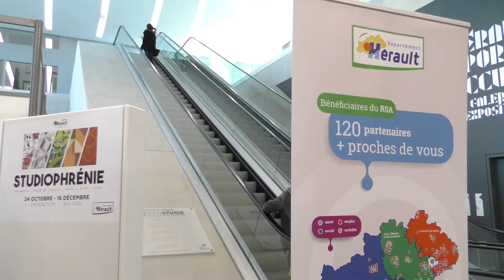Bonus pour l'emploi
Journée spéciale Emploi pour avoir toutes les clés pour réussir à décrocher un poste. Sur place des stands, des conseils, des entreprises qui recrutent et toute une gamme de propositions du conseil départemental pour les personnes qui sont à la recherche d'un emploi.